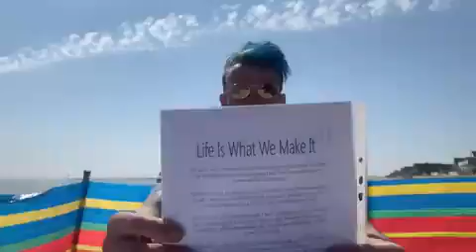Life is what we make it 29 07 2012 Poem I wrote for Reallifedreamsmybook